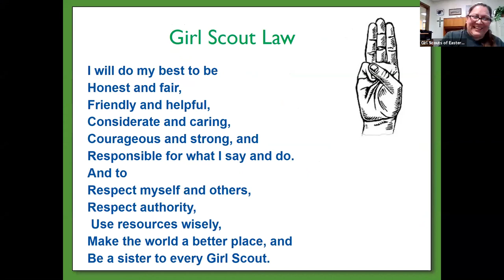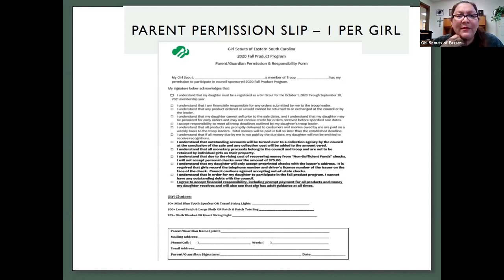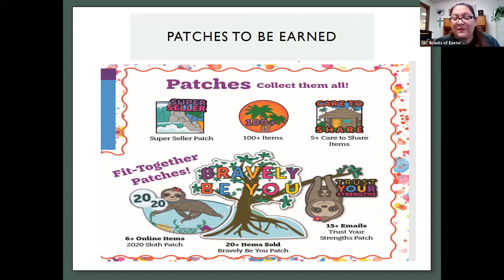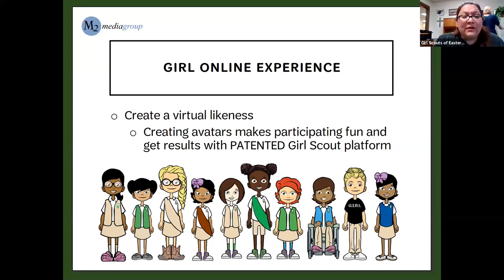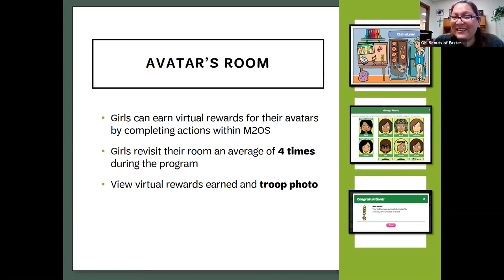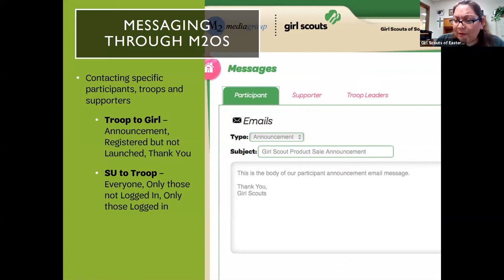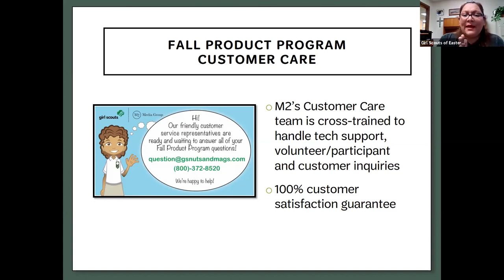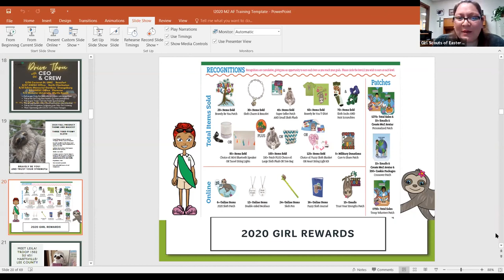Virtual Fall Product Training 2020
This training is required the volunteers who are working with troops or single Girl Scouts to sell fall product.